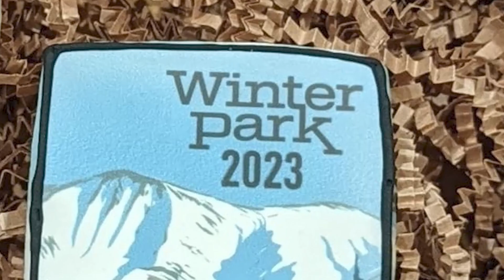Winter Park 2023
Sanbergs, Greins, Ellis, Northeims, Potters skiing, snowboarding in Winter Park Colorado 2023.